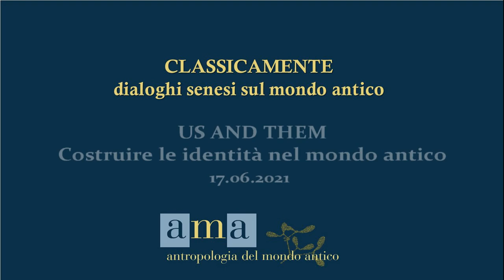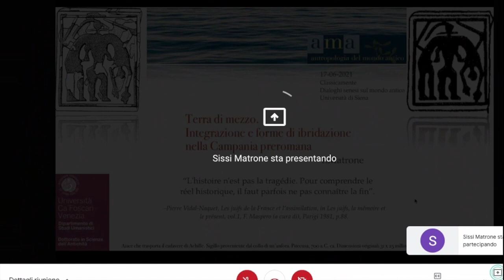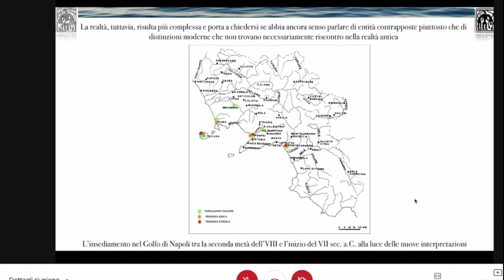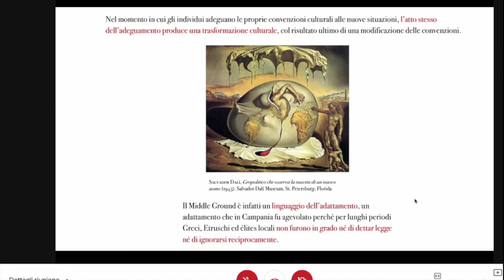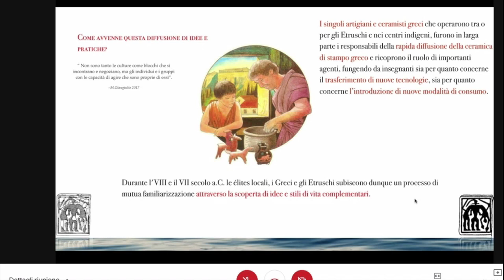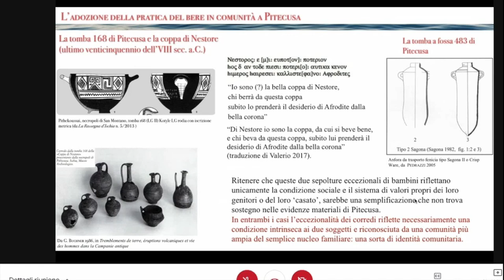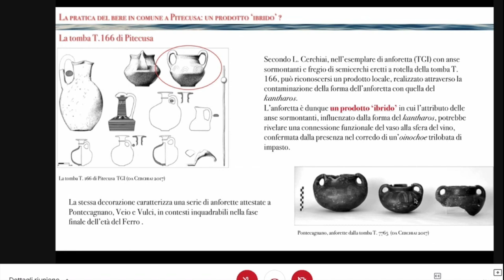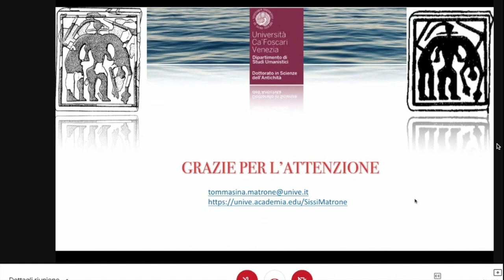ClassicaMente - 17 giugno 2021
17 GIUGNO 15.30
Modera Irene CESTARO (Università di Siena/Università di Pisa)
Tommasina MATRONE (Università di Venezia Ca’ Foscari). Terra di mezzo. Integrazione e forme di ibridazione nella Campania preromana.
Fatima OUACHOUR (CRHIA Nantes). La barbarie: un mode de définition de l’identité et un outil de transcription de l’altérité dans l’antiquité méditerranéenne.